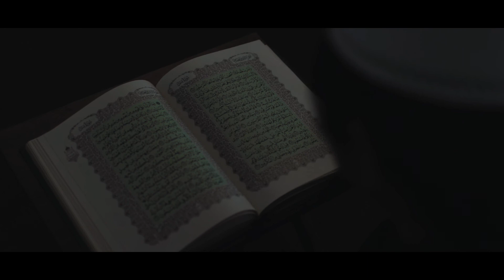Temburong Videography (Short Version)